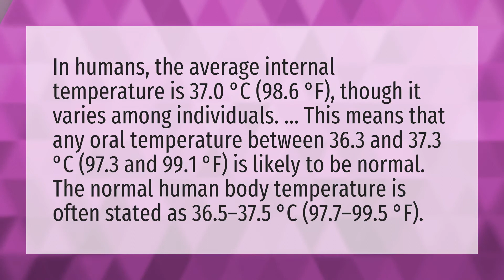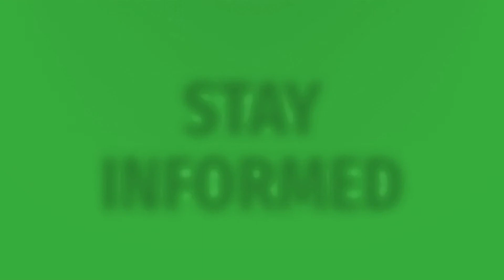Is a temp of 97.3 normal?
Low Body Temperature • Is a temp of 97.3 normal?